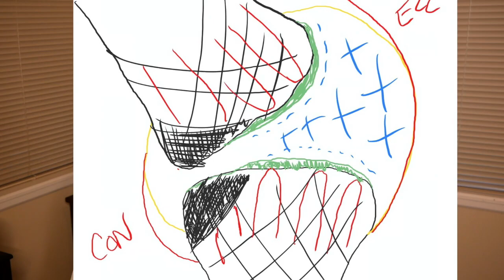Q & A for the 16% - Your Joints Aren't Levers and Bones Don't Touch - BillHartmanPT.com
I have the perfect storm of questions leading to a discussion of why your joints are not levers and why bones don’t actually touch.

You’re going to need a serious dose of @neurocoffee for this one.

Yesterday during the Coffee ’n’ Coaches Conference Call we discussed one mechanism that prevents bones from touching.

Then I got the following question via askbillhartman at gmail.

From Johnny:
Hey Bill, since bones don’t actually touch I’m curious about an explanation, via your model, as to why we get things such as OA? Also, why is it more common in the medial compartment of the knee rather than lateral?